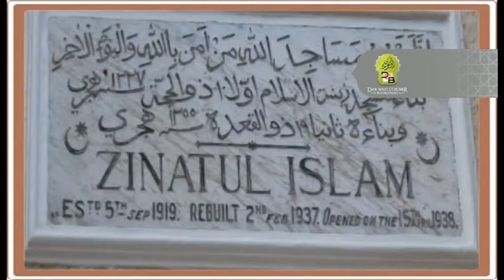Stories of the prophet Episode 13 Ibrahim AS Part 4